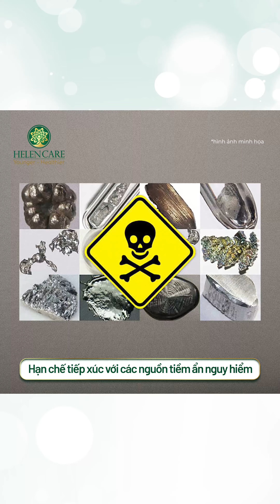DẤU HIỆU NHIỄM KIM LOẠI NẶNG | 🎉ƯU ĐÃI 50% CHO 10 SUẤT ĐĂNG KÝ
Nếu bạn thường xuyên gặp các dấu hiệu như trong video bên dưới mà không tìm ra nguyên nhân thì khả năng bạn đã bị nhiễm kim loại nặng khá cao. Hãy để tầm_soát_kim_loại_nặng tại HelenCare giúp bạn
✅Phát hiện nhiễm độc kim loại nặng.
✅Phát hiện thiếu hụt nguyên tố vi lượng, chức năng sinh tồn của cơ thể (mức độ lão hóa, cơ quan, da, tóc...).
✅Thiết bị nhập khẩu từ Châu  u.
✅Được chứng nhận CE bởi Liên minh Châu  u về tuân thủ các tiêu chuẩn an toàn sản phẩm đối với sức khỏe con người và môi trường.
✅Hiệu quả được kiểm chứng chỉ sau 24h.
✅Trả kết quả ngay sau 2 phút.
✅Không lo sai lệch kết quả.

Trung tâm Y Sinh học HelenCare
🏢6A Phạm Đình Toái, Phường Võ Thị Sáu, Quận 3, Hồ Chí Minh
🏢15 Nguyễn Lương Bằng, Phường Tân Phú, Quận 7, Hồ Chí Minh